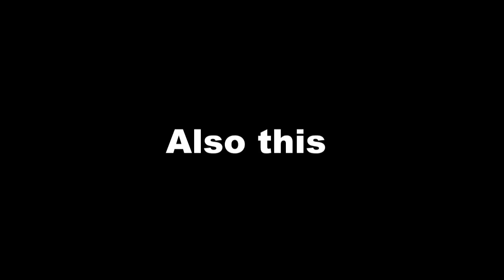I TOLD YOU SO!!! - !team and Friends Play : Rainbow Six Siege